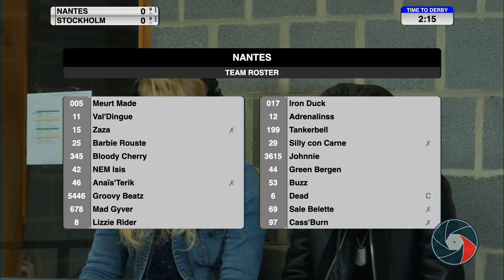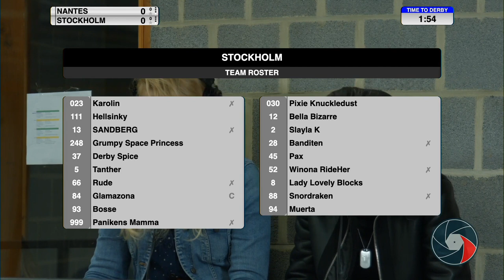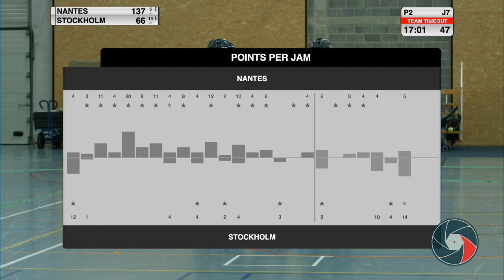SKATE AROUND 3 - G3 - Nantes Roller Derby VS The Royal Swedish Roller Derby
SKATE AROUND 3 (2019)
Hosted by  @NamurRollerGirls

This full-WFTDA tournament will oppose 4 teams from different countries for 6 games.
Stockholm - Royal Swedish Roller Derby
Nantes @nantesrollerderby1324
Leeds Roller Derby
Namur @NamurRollerGirls

G1 - Namur  VS Stockholm
G2 - Nantes VS Leeds
G3 - Stockholm VS Nantes
G4 - Namur VS Leeds
G5 - Leeds VS Stockholm
G6 - Namur VS Nantes

We would like to thank all the volunteers and the amazing team who participated in making the streaming a success. DREAM (S)T(R)EAM !